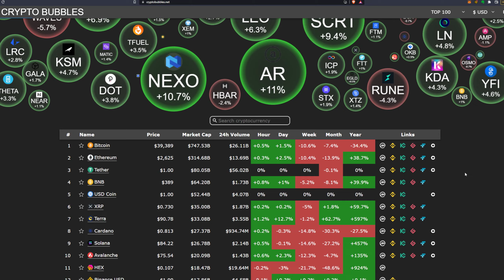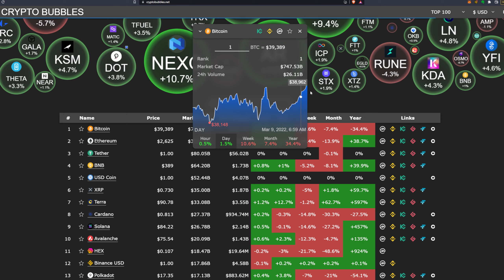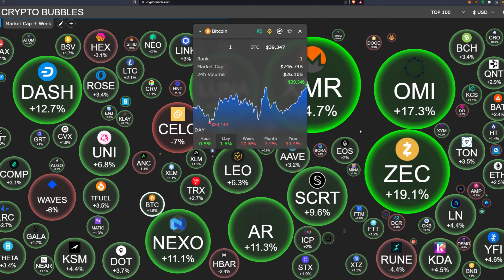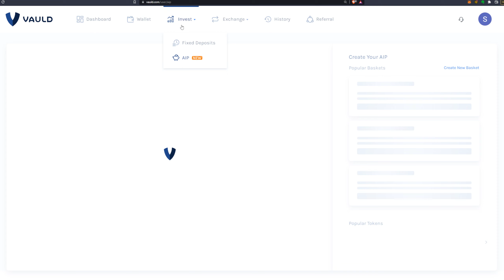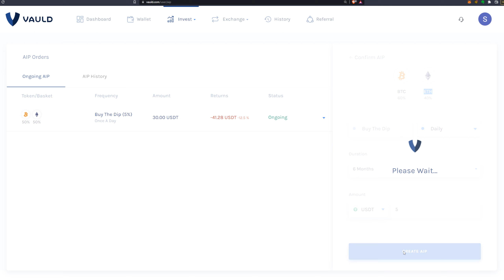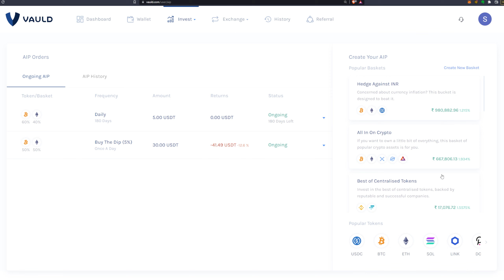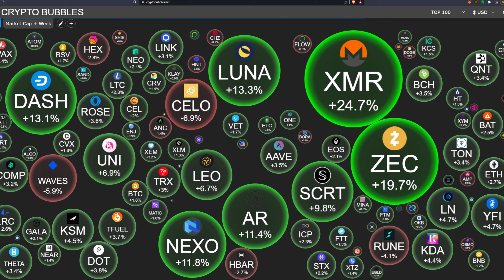Best Way To Invest In Crypto During A Bear Market